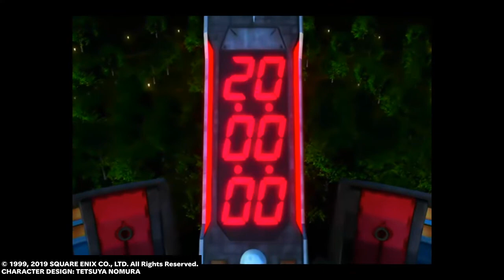FINAL FANTASY 8 REMASTER PART 26